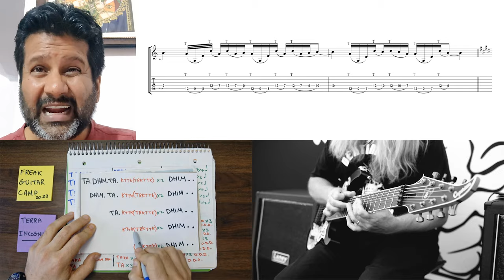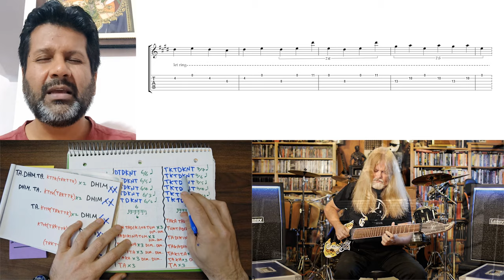Mattias IA Eklundh - Terra Incognita (feat. B.C. Manjunath and Yogev Gabay)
Terra Incognita. The middle section of this tune is among the hardest things I have ever played. An utter tuplet inferno. The (wonderfully insane) rhythm derives from a structure my astounding friend B.C. Manjunath could only come up with it and it blew my mind completely. I simply had to compose a Freak Guitar Camp tune around it, basically to face my fear and share the sweet terror with the innocent campers.

To help the lovely Freak Guitar Camp participants fathom what the heck is going on, my other incredible friend and sidekick Yogev Gabay made a video for them with his amazingly clever marker pen way to explain tricky rhythms.

It's really (an understatement if there ever was one) hard to keep the quarter note pulse through this, or as Manjunath himself puts it: "tough cookie".

From Freak Guitar - Growing Your Own Moustache Volume 10.

Amazon Music

Guitar stuff plus pen and paper filmed by Yogev Gabay.

Notation by Linus "Mr. Gul" Abrahamson.